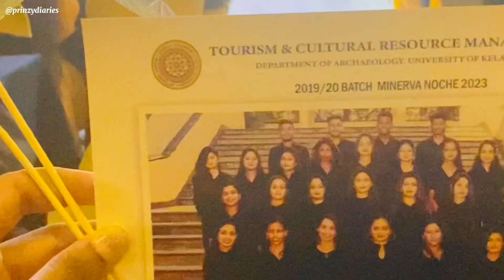Department WELCOME DAY 🌚💫UNIVERSITY VLOG | University Of Kelaniya Sri Lanka 🇱🇰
hi everyone ,
Today is another beautiful day. it's our welcome day. Our seniors have organized this for us. Thank you our seniors .
Byee 🥰🦋

Say Hi